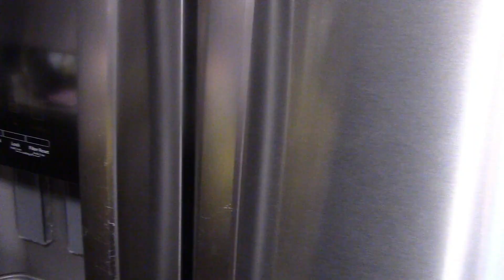The Meeting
Everyone is missing, its up to Bowser, Joe, Waluigi, Mickey, and Luigi to find them...

Finally, this random thing is over
Expect some Halloween videos in the next couple of weeks